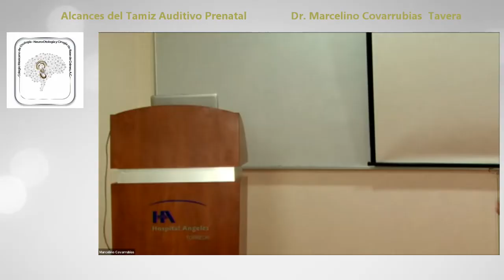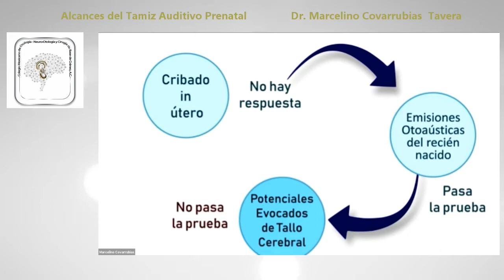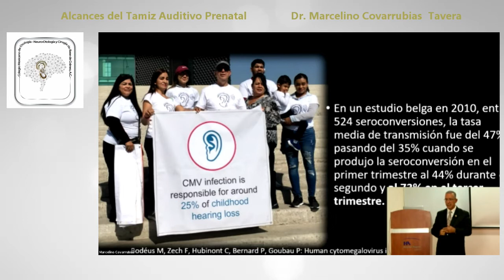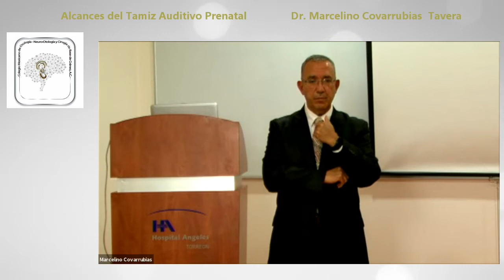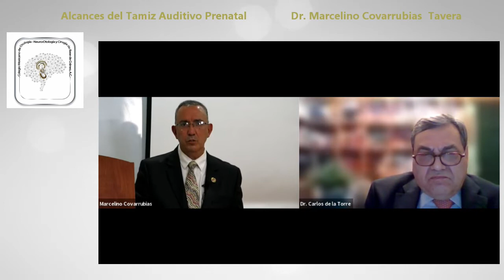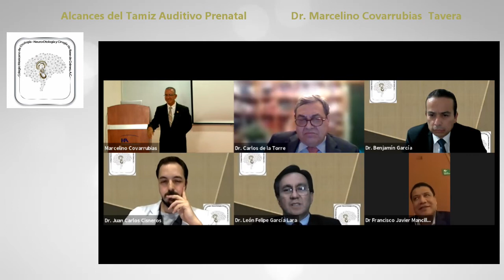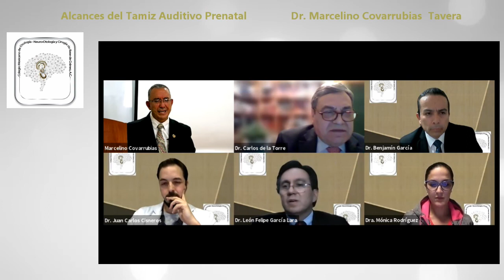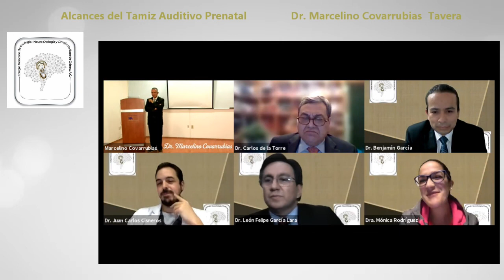MARCELINO COVARRUBIAS. TAMIZAJE AUDITIVO PRENATAL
una platica innovadora sobre tamizaje auditivo por un científico en México